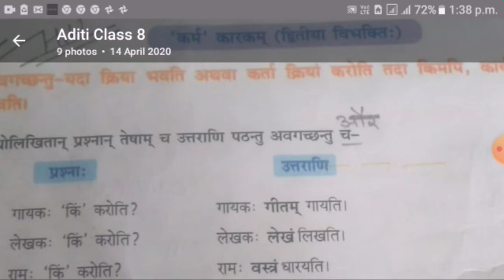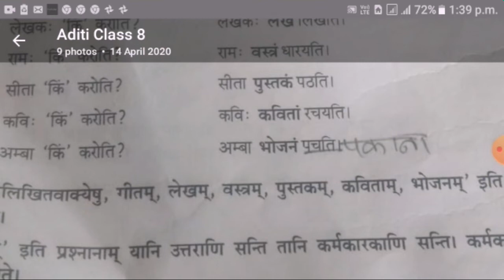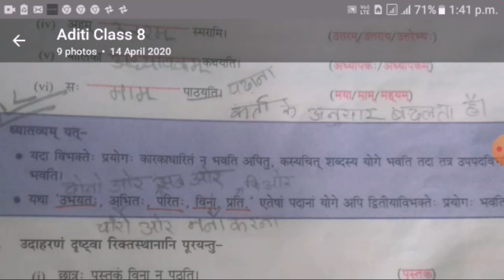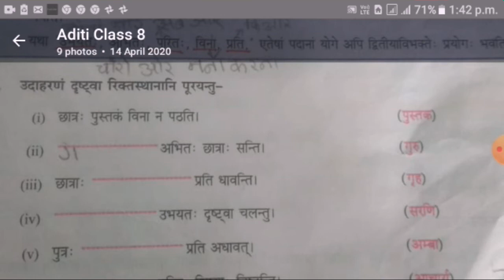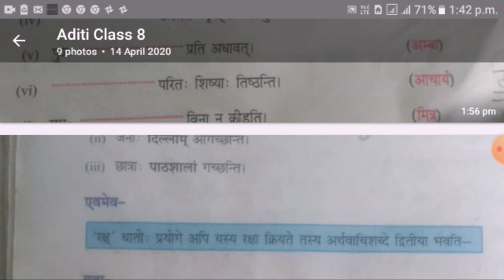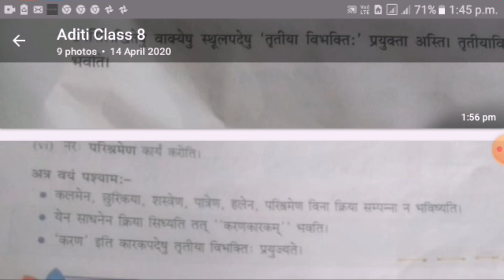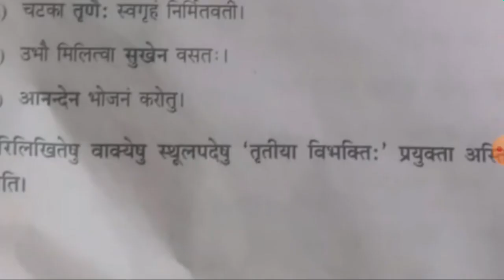Sanskrit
Vivek mishra